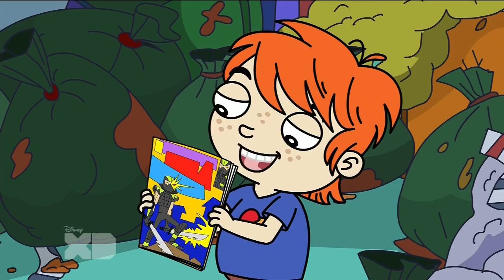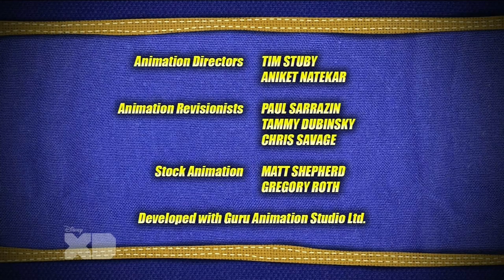Dr. Dimensionpants! 13 - "Dr. Dimensionpants: Dry Clean Only; Princess Perfectpants"